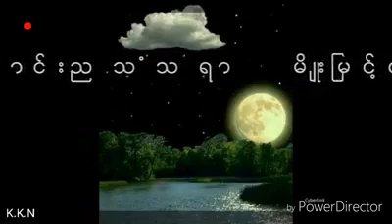ေဆာင္းညသံသရာ မ်ိဳးျမင့္ေလး (ေရး-ဂီတနက္သန္ကိုအုန္းလြင္)